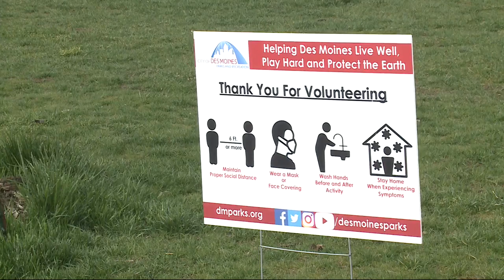Riverview Park Becomes New Entertainment Hub for Live Music Events